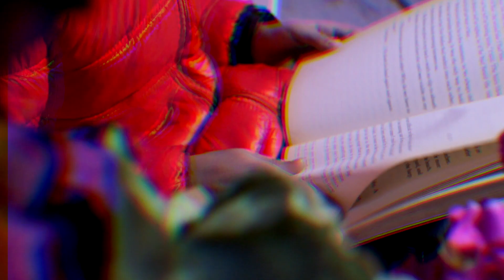HAPPY BIRTHDAY ZAINA | ALLAH BLESS U MY SWEET HEART | ZAINA K LIYE DUAA KI DARKHWAST...